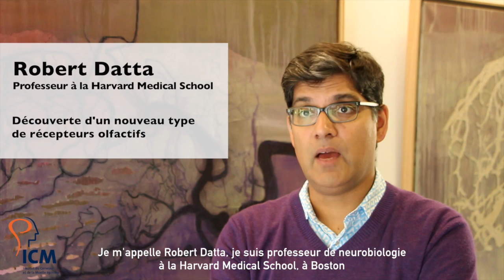Chercheur invité : Robert Datta, "Nouveau type de récepteur olfactif"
Robert Datta, neurobiologiste professeur à la Harvard Medical School, était invité pour une conférence scientifique à l'ICM le 14 septembre 2015. Il explique l'un des résultats récent de son équipe de recherche : la découverte d'un nouveau type de récepteur olfactif. Chaque lundi, un chercheur est invité à l'ICM pour présenter ses recherches.